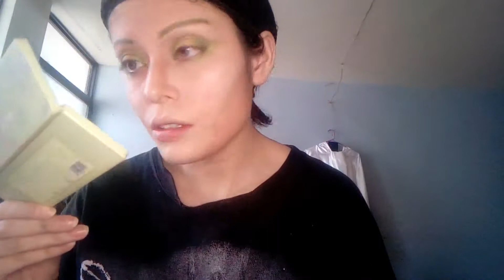🍃 𝑬𝒏𝒌𝒊𝒅𝒖 𝒄𝒐𝒔𝒑𝒍𝒂𝒚 𝒎𝒂𝒌𝒆𝒖𝒑 🍃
¡Holaaaa!
Esta vez voy con uno de mis cosplay y personaje favoritos ¡Enkidu!
Espero el maquillaje sea de su agrado, a mi me a gustado, es la primera vez que pruebo un decora makeup con este personaje.~